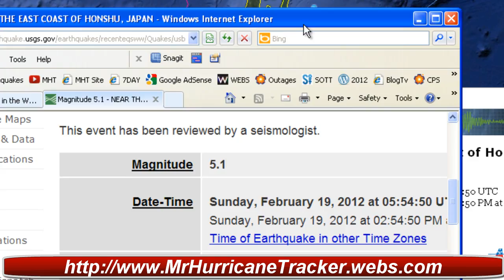Gobal Earhtquake Update Ring of Fire Activity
Earthquakes around the Ring of fire continue and activity shows more to be around the areas as stated in this video.  Find out more by watching.